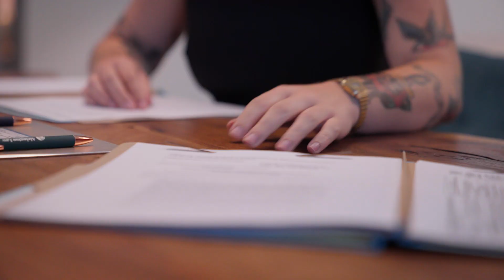Cómo Ajustar su Green Card Sin Salir del País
Si desea ajustar su Green Card sin salir del país y no sabe por dónde comenzar, es crucial que sepa que tiene opciones disponibles. En nuestro video, explicamos cómo puede regularizar su estatus migratorio mediante la solicitud de asilo, el ajuste a través de familiares, la visa VAWA, los programas de protección temporal o el cambio de estatus por empleo. En Airington Law, entendemos la importancia de lograr su residencia y estamos aquí para ayudarle en este proceso.

📌 Lo que aprenderá en este video:

La imperativa de tomar acción: Entienda por qué es vital ajustar su estatus migratorio en los Estados Unidos sin la necesidad de salir del país, y cómo este acto puede ofrecerle una oportunidad de estabilidad y seguridad.

Opciones disponibles: En este video, le mostraremos cómo puede regularizar su estatus migratorio sin tener que regresar a su país de origen. Muchas personas creen que la única forma de tramitar su Green Card es salir del país, pero aquí destacamos tres formas efectivas de hacerlo, incluida la posibilidad de solicitar asilo, ajustar su estatus a través de hijos ciudadanos mayores de 21 años, y la visa VAWA si ha sido víctima de violencia o abuso como inmigrante.

Proceso inmediato: Este video es esencial para cualquier persona que esté considerando cómo regularizar su situación migratoria de manera rápida y efectiva. Si tiene dudas sobre cómo solicitar asilo o si califica para la visa VAWA, no dude en dejarnos un comentario o enviarnos un mensaje directo para recibir más información. Estamos aquí para ayudarle a entender sus opciones y guiarle en cada paso del proceso.

Nuestro Compromiso:
Bajo el liderazgo de Miriam Airington, en Airington Law, somos apasionados defensores de los derechos de los inmigrantes. Estamos aquí para asesorarle y guiarle durante estos momentos difíciles. Evaluamos su caso en solo 5 minutos y sin costo alguno. ¡Contáctenos ahora mismo!

📍 4050 Innslake Drive, Suite 190, Glen Allen, VA 23060

Con Airington Law a su lado, puede tener la certeza de que trabajaremos incansablemente para proteger sus derechos y ofrecerle las mejores soluciones legales disponibles.